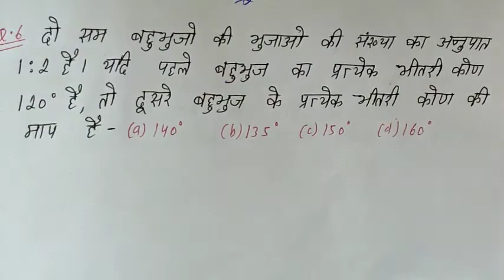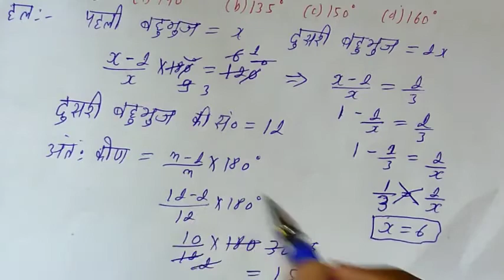Polygon ( बहुभुज ) | Maths short tricks in Hindi || For SSC MTS , CHSL CGL , CPO , BANKING RAILWAY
coordinate geometry math trick
coordinate geometry
math tricks
ssc math trick
rrb ntpc math tricks
maths
raushan tutorial
rs agarwal polygon math tricks
rs agarwal math tricks
ssc math

math for multitasking, math short trick for mts, maths short trick for cgl, maths short trick for chsl, polygon short trick in hindi, important math questions for mts, rakesh yadav math solution